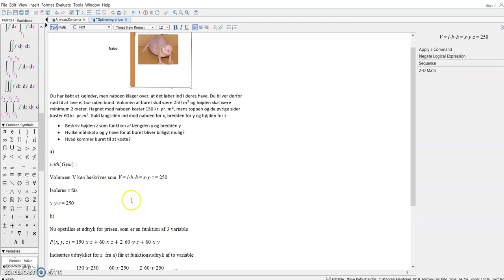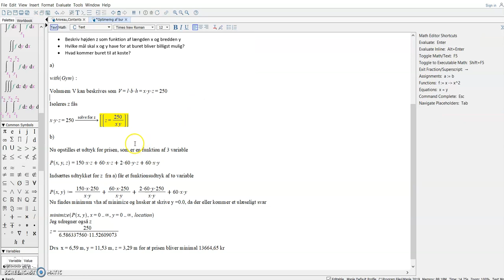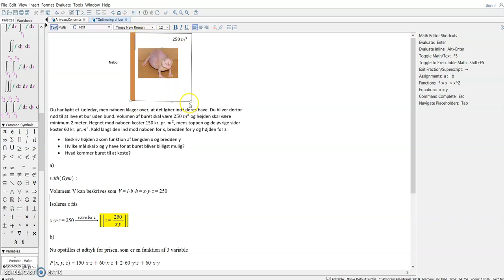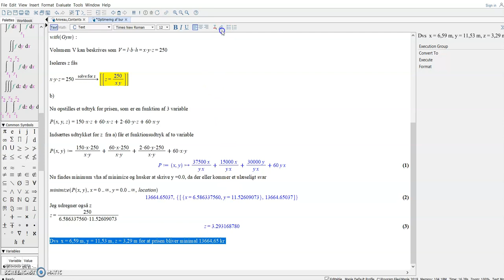Optimering Funktion af to variable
Optimering af pris for et bur med Maple